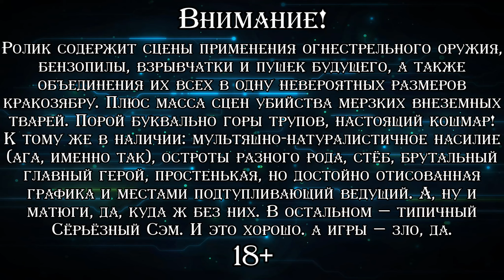ХОМЯЧИНА И ПАУЧИНА ▪ Serious Sam Double D XXL (Прохождение) #6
Прохождение сайд-скроллер шутера пополам с платформером в серии инди-игр про Серьёзного Сэма. Сэм успел победить Ментала в супер-дупер битве с применением динозавров с лазерами (правда, он об этом смутно помнит, но не суть) и теперь путешествует по разным мирам, дочищая остатки армии своего главного врага. А тут ещё какой-то странный генерал объявился и взял все войска под командования. Ну, он пытается. Добротная юморная игрушка, основными отличительными чертами которой является сохранение всех элементов первых двух пришествий (включая музыку и озвучку) и добавляющей кучу разных модификаций оружия, а также возможность объединять его между собой в одно большое финишное глушило. Во всём остальном — вполне себе "Серьёзный Сэм", разве что малость поехавший (правда, в отличие от второй части, тут это в тему). Проходим полностью английскую версию.

♦ Яндекс Деньги ♦
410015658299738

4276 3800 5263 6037